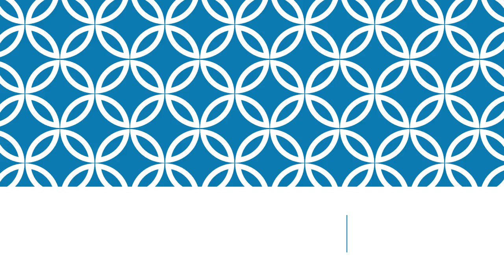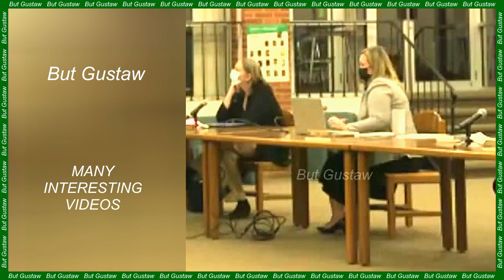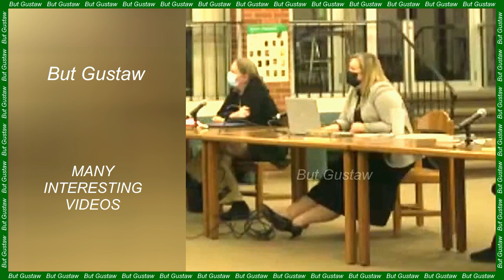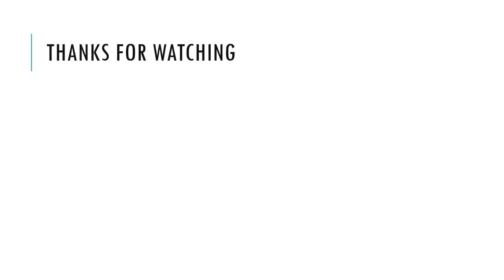shoeplay E8KxU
Topic:
How old is the universe? It may be up to twice as old as previously thought.